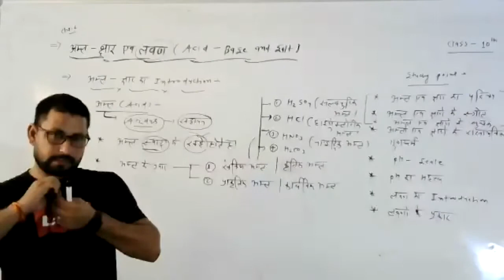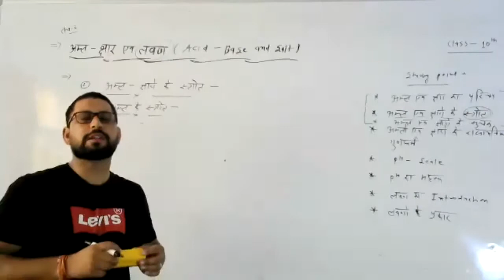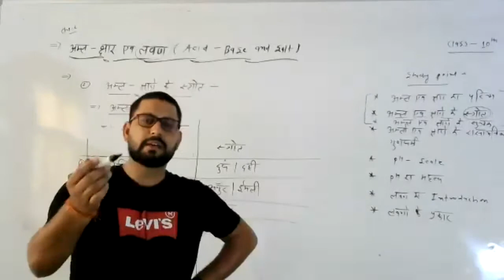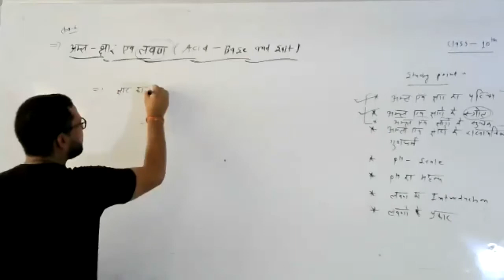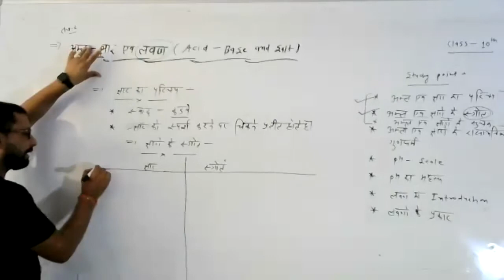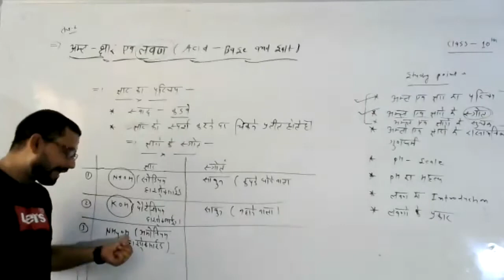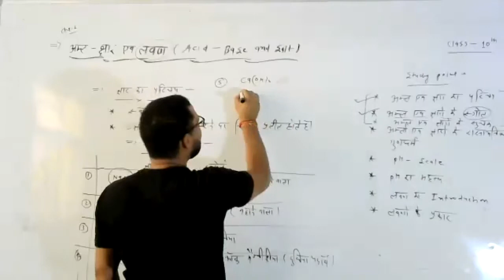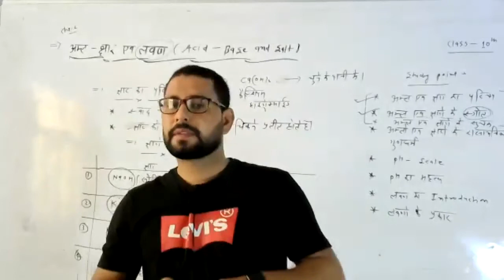LIVE CLASS-10th SCI.अम्ल, क्षार एवं लवण (30.06.21)-2